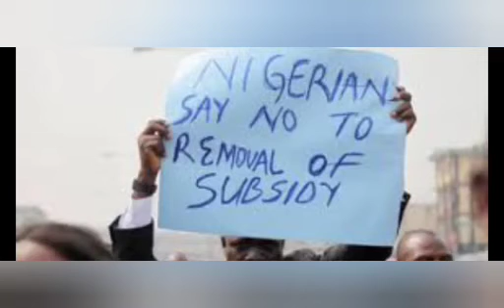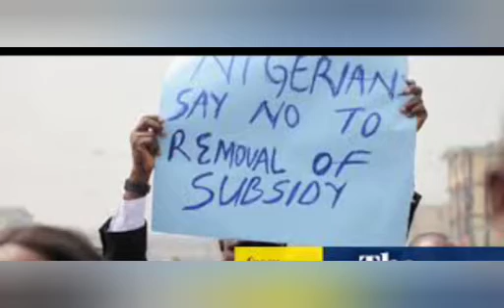TINUBU WORRIED AS STRONG MOUNTAIN WAITING FOR HIM TO BE CRUSHED IN THE NORTH